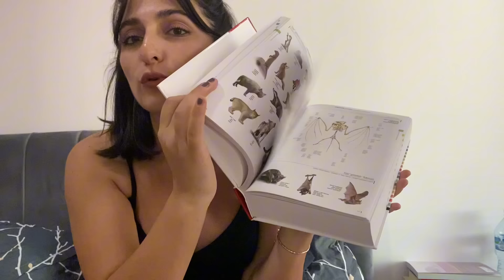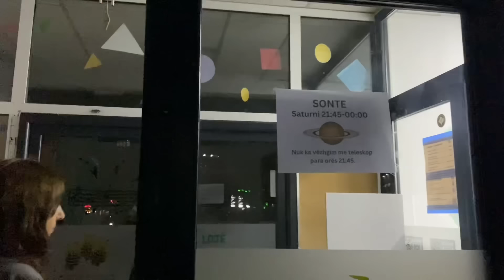Ep.07 Do transferohemi serisht | Java e 24 e shtatzanise | Mufin Veze| Shikojme Saturnin| Vlog Shqip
🦋Pregnancy Diary Ep.07
Erdhi dhe dita per te ndare me ju kete kapitull te ri qe une dhe Hekri kemi nisur 🤗. Ka qene nje periudhe e vecante dhe plot emocione, nuk ka qene gjithmone e lehte, kane ndodhur shume gjera dhe te papritura e megjithate kemi dashur t ju merrnim me vete. Ky eshte episodi i shtate dhe kalojme bashke javen e 24 te shtatzanise, mes lajmit te transferimit, recetes super te thjeshte te muffin te vezes, kontrollit tek mjeku, ardhjes se mamit e vezhgimit te Saturnit. Si ju duket ky vlog ne Prishtine? Ju pres te flasim ne komente ❤️.

Perqafime

Romi & Hekri ❤️

Ep.07 Do transferohemi serisht | Java e 24 e shtatzanise | Mufin Veze| Shikojme Saturnin| Vlog Shqip  Vlog Shqip |prishtina vlog | Romina Gjinali